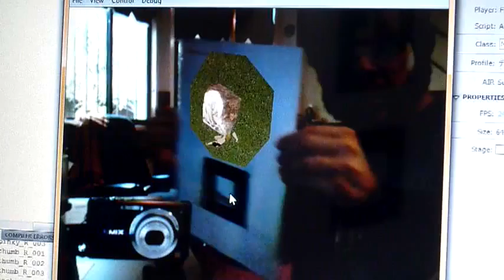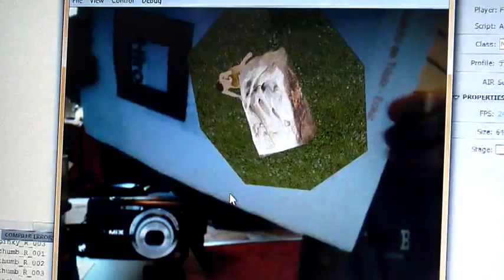Ensayo 1.mp4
Proyecto en desarrollo para generar animaciones aplicables a "realidad aumentada" para puesta en valor de sitios arqueológicos